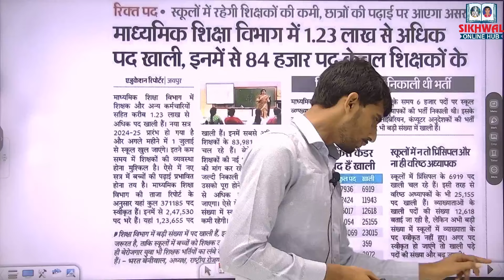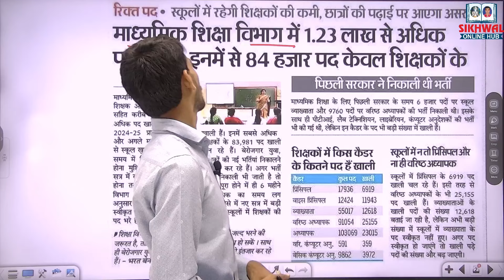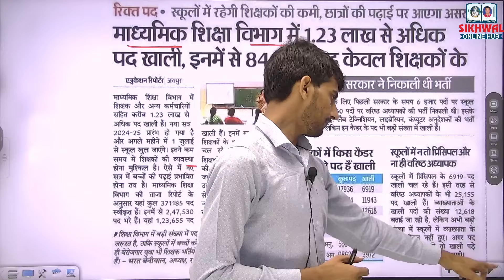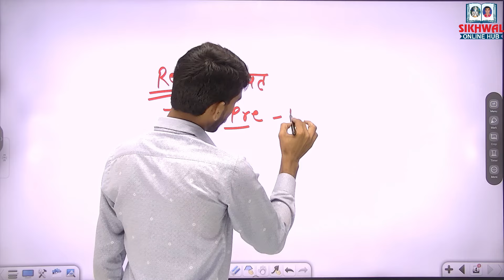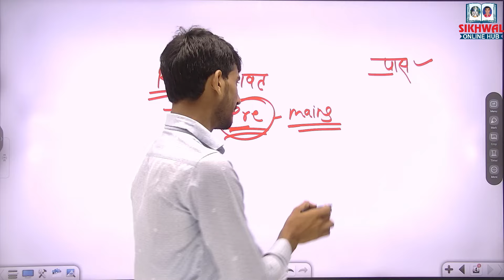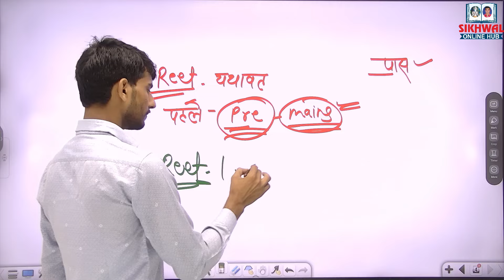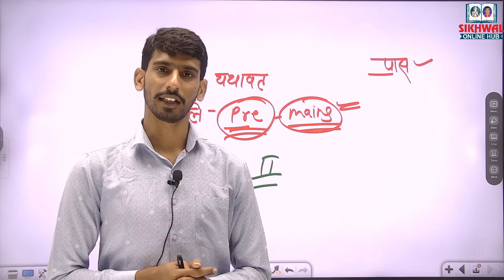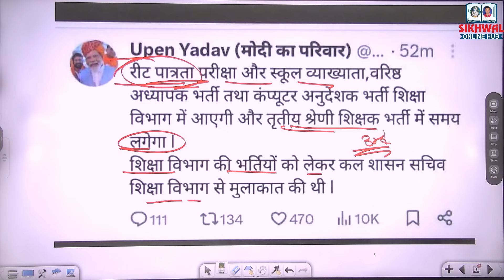REET EXAM-2024 || कब आयेगा नोटिफिकेशन ? || शिक्षा विभाग मे कितने पद खाली || By Gajanand Sir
About Sikhwal Online Hub :-  The Sikhwal Online Hub is the India's most valuable ed-tech institution. The channel aims for competitive exams like LDC, REET, PSI, IAS. RAS, PATWAR, CONSTABLE, VDO, etc.
If you are looking for perfect guidance to prepare for the exams then the Sikhwal Online Hub is the right channel for you. so, subscribe now for our daily free live classes, concept videos, free tests, and pdf downloads. moreover, like and comment to share your love and to tell us about our channel.
The teachers at the Sikhwal Online Hub are always available to students to solve any queries and giving them proper mentorship and motivating them to the best version in their personal as well as professional lives.